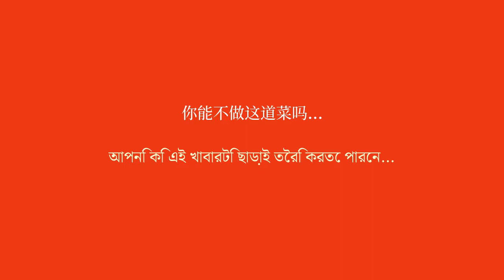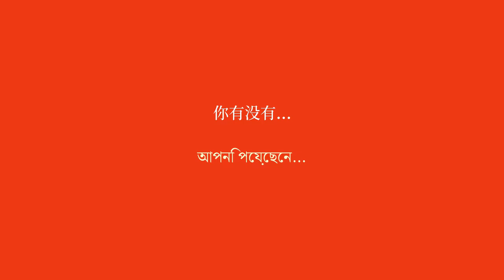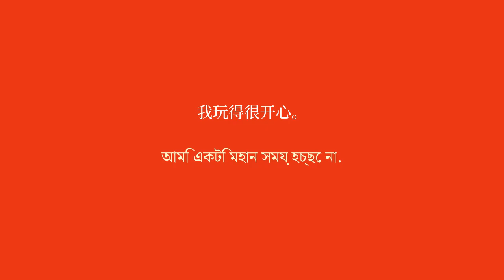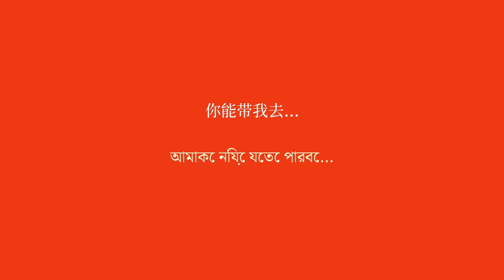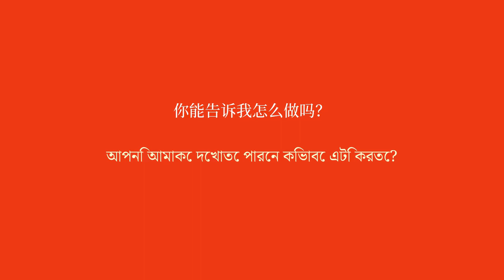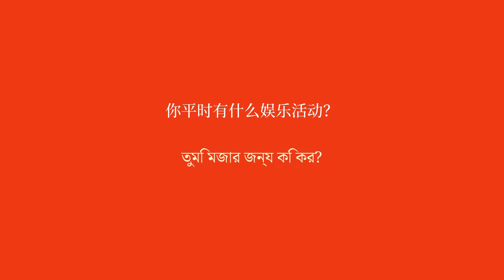15 分钟学习孟加拉语对话的基础知识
学习孟加拉语 在本视频中，您将学习对话的基础知识。无论您是初学者还是只是想提高语言水平，您都会发现最常用的短语和表达方式来让自己理解。我们将向您展示如何打招呼、自我介绍、询问您的近况并回答该问题。我们还将为您提供一些技巧，以提高您的发音和对语言的理解。因此，如果您准备好以有趣和互动的方式学习孟加拉语，请不要犹豫，观看此视频直到最后 有很多视频可用于学习孟加拉语